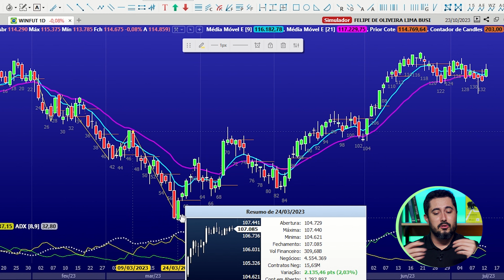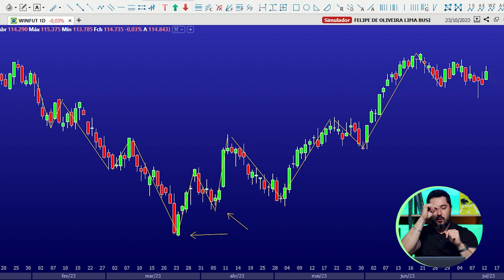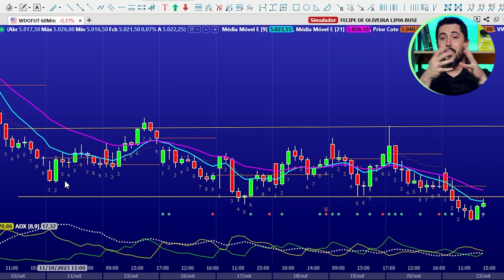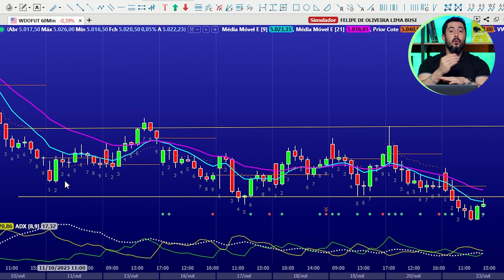MÉDIAS MÓVEIS - Como elas podem ser valiosas para o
Entenda o que são médias móveis e como elas podem auxiliar o trader no mercado.

Veja toda a trilha de conteúdo que a Clear preparou para você clicando no card!

Venha para a corretora com mais Traders do Brasil!  Conheça todos os benefícios em ser Clear.